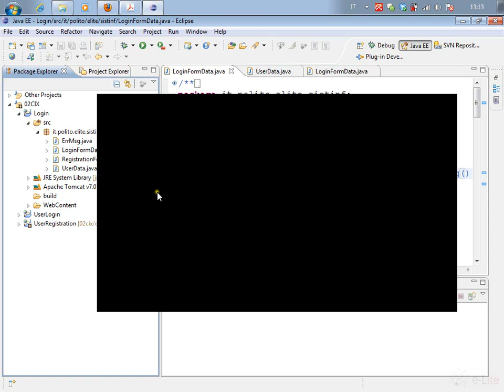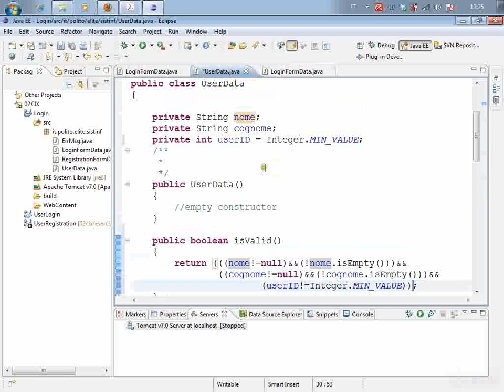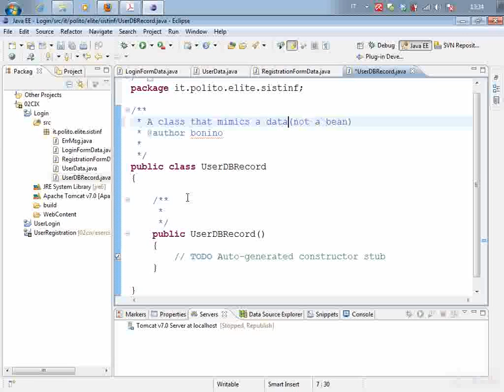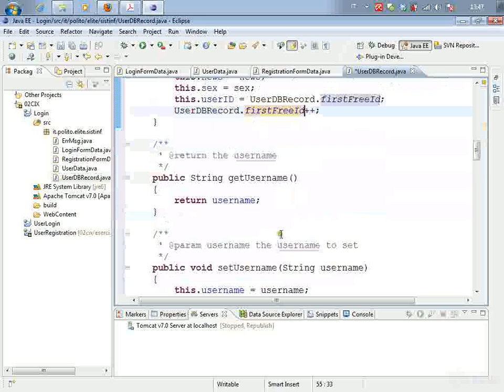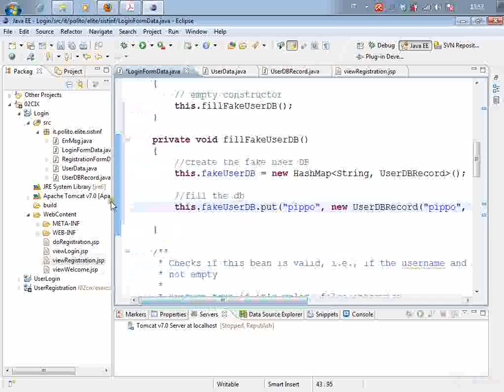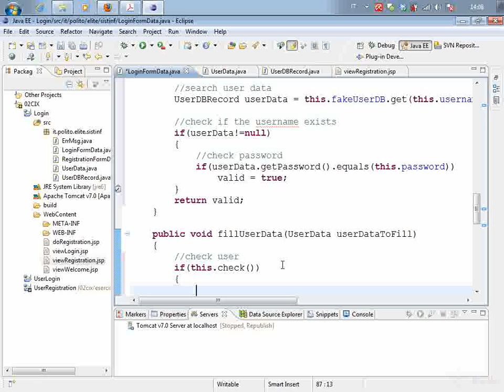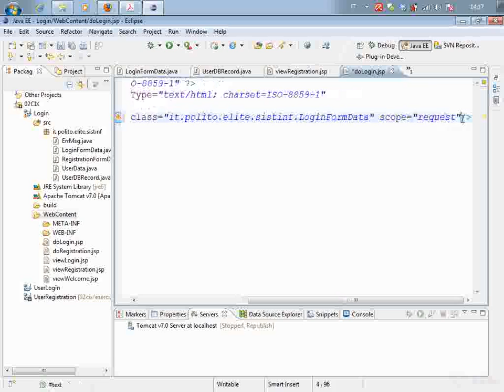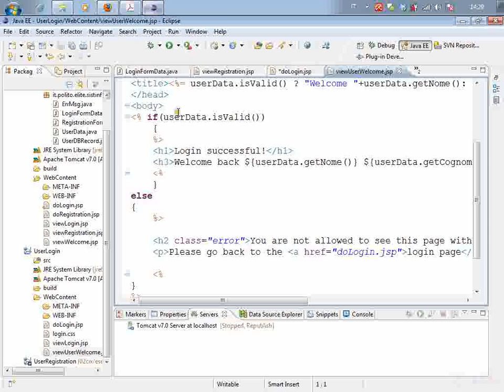Sistemi Informativi Aziendali (02CIX) - esercitazione n. 03 del 18/10/2011